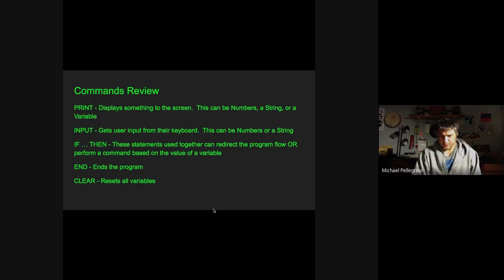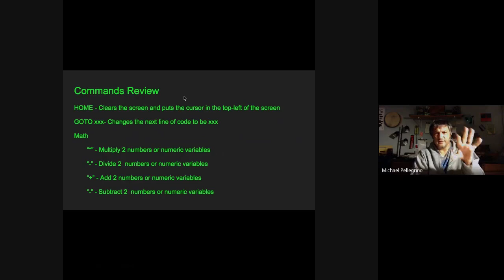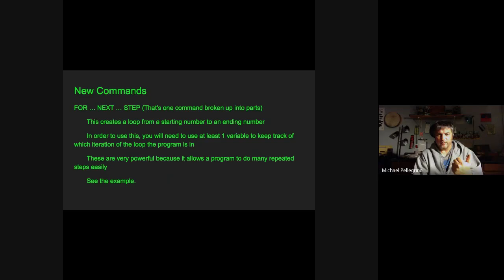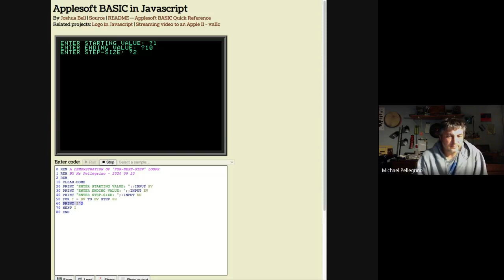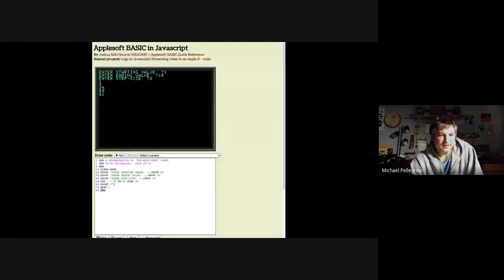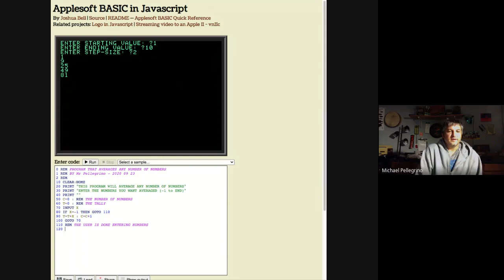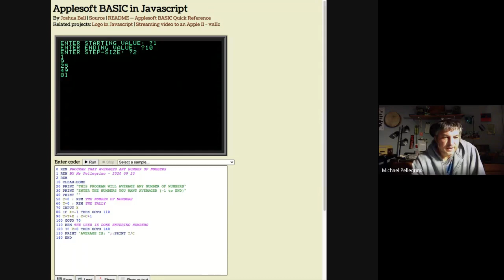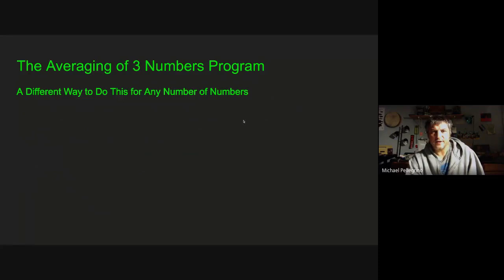Basic Command Review and 2 Different Kinds of Loops